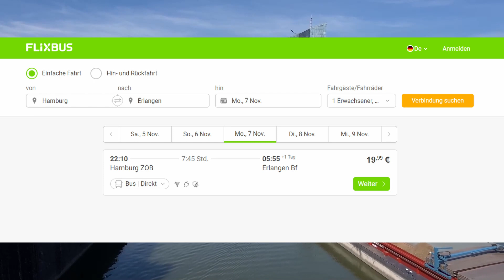Jonas und der Entzug